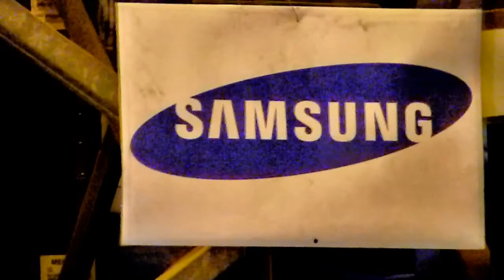CASACL - AGUNSA Distribution Center (ZOFRI)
A cargo distribution center located at Iquique city.